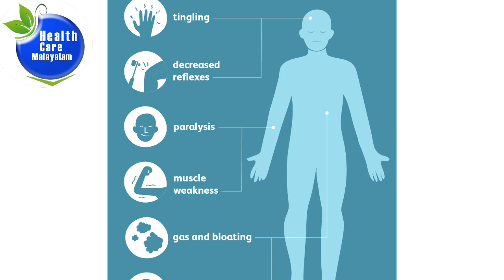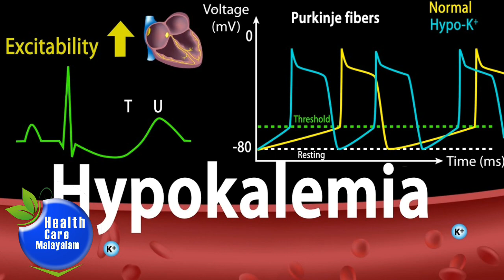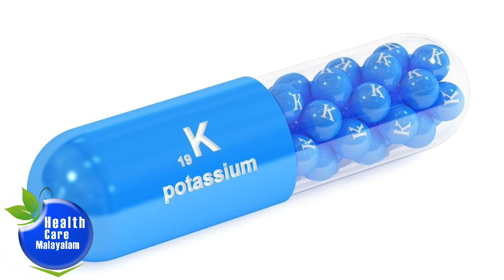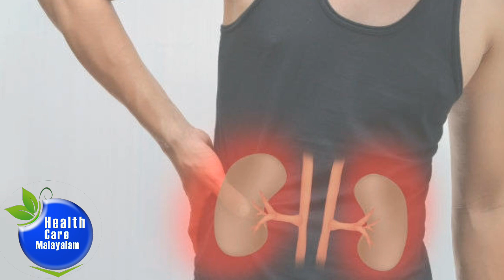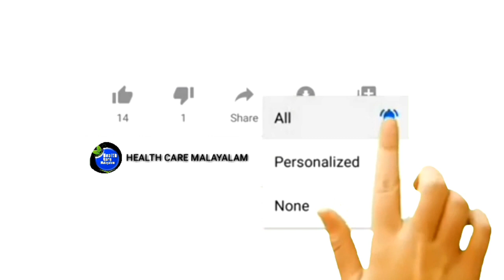High potassium and low potassium symptoms|പൊട്ടാസ്യം ശരീരത്തില്‍ കൂടിയാലും കുറഞ്ഞാലും സംഭവിക്കുന്നത്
പൊട്ടാസ്യം നില വളരെ കുറവാണെങ്കിൽ എന്തുസംഭവിക്കും?
 പൊട്ടാസ്യം കുറയുന്നത്  ശരീരത്തെ എങ്ങനെ ബാധിക്കുന്നു?
ഉയർന്ന അളവിലുള്ള പൊട്ടാസ്യത്തിന് കാരണമാകുന്നത് എന്താണ്?,പൊട്ടാസ്യം നില എങ്ങനെ വേഗത്തിൽ കുറയ്ക്കാൻ കഴിയും?

 HEALTH DISCLAIMER : --  The information provided on this channel and its videos is for educational & information purposes only  and should not be considered as professional advice . viewers are subjected to use those information on their own risk. This channel doesn't take any responsibility for any side effects,harm ,illness or any health or skin care problems caused due to the use of our content or anything related to this.